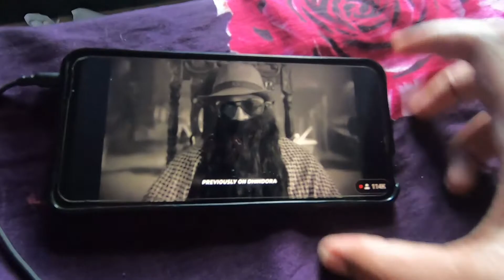Bina Chammach Ke Maggie Kaise Khau 😡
Hit Likes.

lots of  ❤️